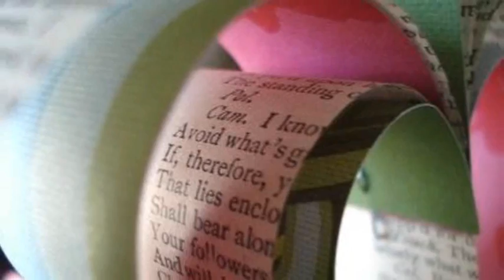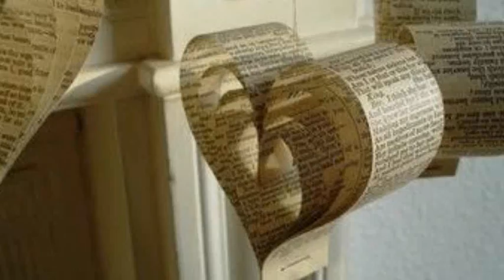In a manner of speaking - Nouvelle Vague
Nouvelle Vague, the French band that conquered the world with bossa nova covers of punk and new wave classics, return in time for summer with their third album, NV3.

Led by producer/arrangers Marc Collin and Olivier Libaux and sung by a revolving cast of chanteuses, the group's first two albums, Nouvelle Vague (2004) and Bande A Part (2006) have sold well over half-a-million copies. Not wishing to tinker with this winning formula, but evolving all the same, NV3 picks up where Bande A Part left off, and this time they're joined by some famous names.

"The original concept of Nouvelle Vague was to use young girl singers who don't know the meaning of punk and post-punk music", says Marc Collin, in whose Paris studio the records are made. "That way, they are bringing something new and totally fresh to the songs, and it really worked. So we kept doing it in this direction." The group expanded its musical palette on Bande A Part, adding touches of reggae, ska and blues to balmy readings of familiar numbers by Bauhaus, Blondie, Buzzcocks, New Order and Yazoo, among others. By this point, even hardcore fans who'd considered these easy-listening versions of punk staples to be sacrilege learned to enjoy Nouvelle Vague as a guilty pleasure...

Nouvelle Vague's cover of Tuxedomoon's "In a Manner of Speaking" appears in a 2005 episode of the Channel 4 drama Sugar Rush as well as during the end credits of the 2007 film A Mighty Heart; the song has also featured on an episode of Hollyoaks, and was prominently featured in the Korean drama Soulmate.

The song "In a manner of speaking" is from the album "Nouvelle Vague" (2004).

In a manner of speaking
I just want to say
That I could never forget the way
You told me everything
By saying nothing

I don't understand
How love in silence becomes reprimand
But the way that i feel about you
Is beyond words

Semantics won't do
In this life that we live we only make do
And the way that we feel
Might have to be sacrified

So in a manner of speaking
That just like you I should find a way
To tell you everything
By saying nothing.